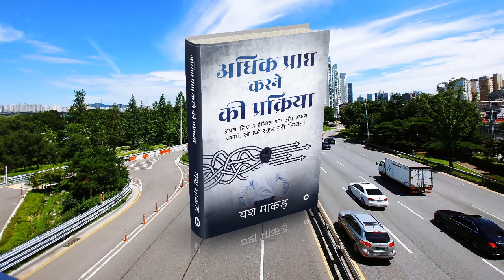How to use Knowledge for self help Hindi Audiobook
इसे गहराई से समझने के लिए “अधिक प्राप्त करने की प्रक्रिया” पुस्तक में जान सकते है। आप यह समझ सकते है कि क्या आप सामान्य ज्ञान के विद्यार्थी है या फिर विशिष्ट ज्ञान के विद्यार्थी है। इस पुस्तक को अगर आप अभी आर्डर करते है तो आपके लिए इस पुस्तक पर लगने वाला शिपिंग चार्ज बिलकुल फ्री रहेगा। आप इसे फ्लिप्कार्ट, नोशनप्रेस और अमेज़न पर भी आर्डर कर सकते है।